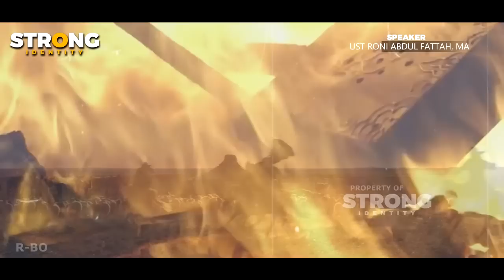Jebolnya Benteng Yajuj dan Majuj Beserta Para Puluhan Ribu Pengikut